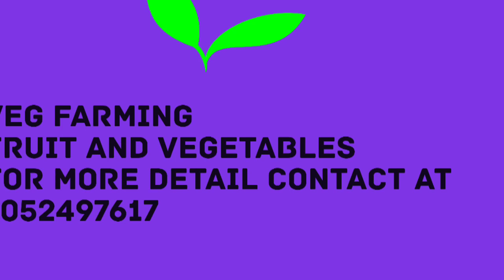Veg farming fruits and vegetables commercial advertisement | Kargil Ladakh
If any one want to purchase Fresh fruit and vegetables contact at acha Leela bee
Address brokhar  Pashkum ...

Keep watching kargil express news

Dont forget updates !!!
Loving Ladakh express

# Ladakh express

Promotion or branding call at

Dont forget updates thanks!!!